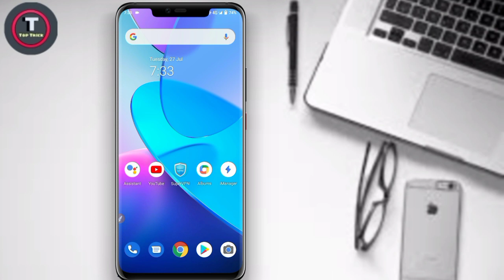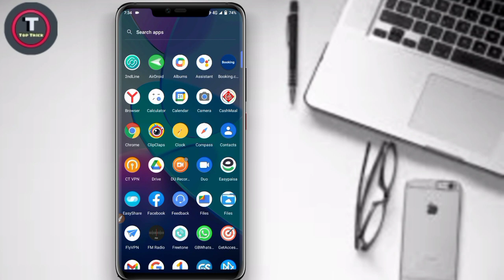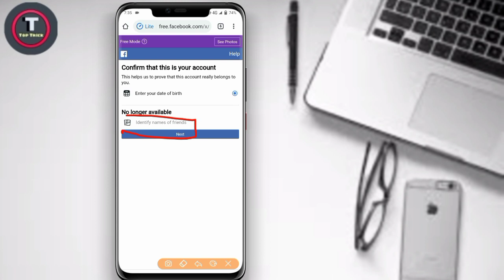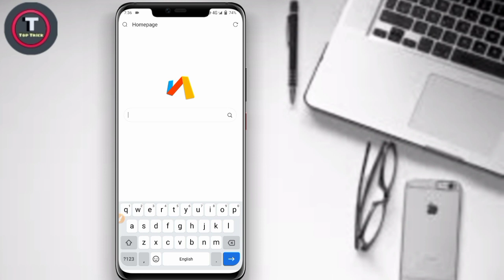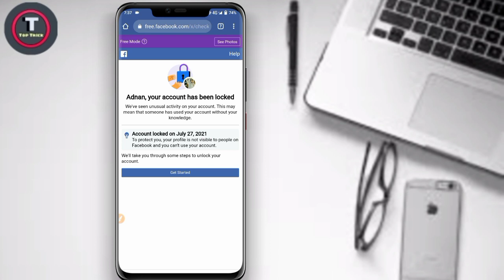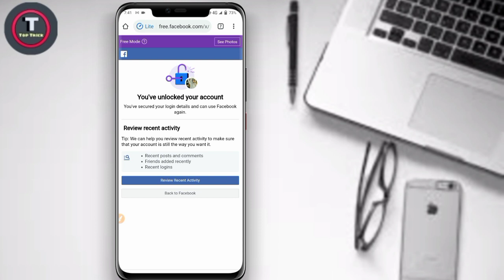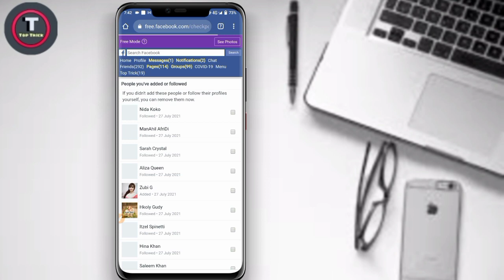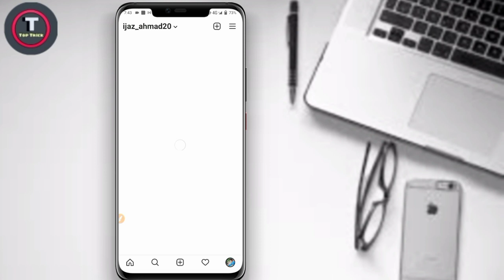Your Account Has Been Locked | FB ID Locked | Unlock Facebook ID New Method | By Top Trick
▦═══████ next video ████═══▦

How to verify Facebook account Trick

Confirm your identity Facebook problem solve

How to recover temporarily locked Facebook account

☢your account has been locked facebook problem Fix
☢ your account has been locked facebook Top trick
☢ recover locked facebook ID 2021
☢ how to unlock facebook account New Method
☢ how to solve your account has been locked problem 100% fix
☢ unlock facebook account New trick
☢ your account has been locked facebook problem Top trick
☢ facebook account locked get started problem solve